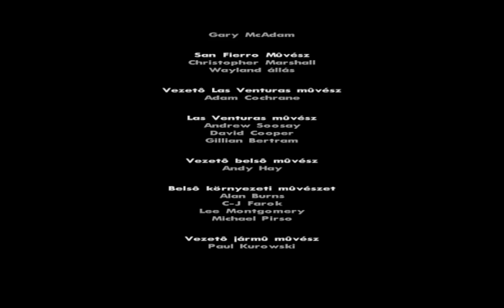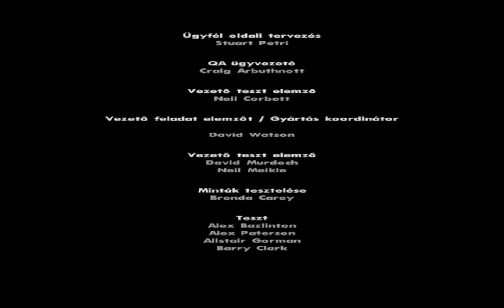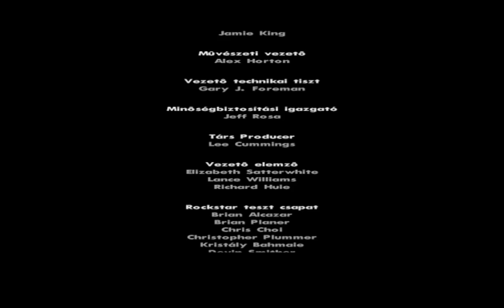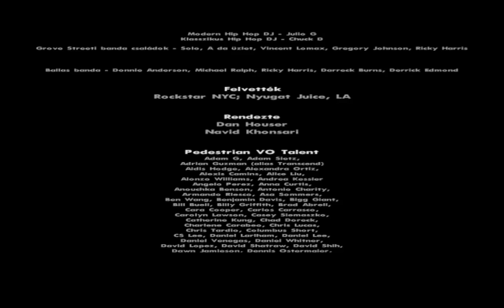Grand Theft Auto San Andreas Végigjátszás - 70.rész - A végső leszámolás! [Utolsó rész]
Hát eljött az idő... San Andreas ma lehunyja szemeit, ugyanis végéhez ért ez a sorozat is!  CJ harcba szál Smoke és az emberei ellen, valamint üldözőbe veszi végül Frank Tenpennyt is! Az utolsó nagy harc! MINDÖRÖKKÉ GROOVE!